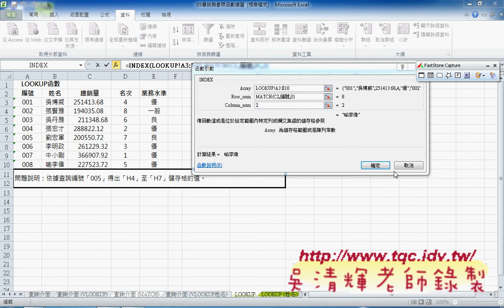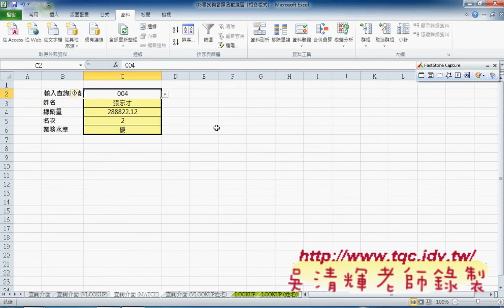03 用MATCH與INDEX函數查詢資料